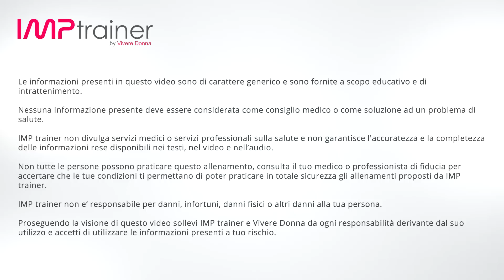Esercizi Per Tonificare e Dimagrire La Pancia Con Cardio e Addominali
Allenamento veloce ideale da inserire in un programma orientato al dimagrimento della pancia e alla tonificazione dell'addome.

Gli esercizi per gli addominali combinati ad esercizi più dinamici permettono di aumentare il consumo calorico e allo stesso tempo ci permettono di lavorare in modo mirato sui muscolli addominali.

Per dimagrire la pancia, una sana alimentazione accompagnata ad un programma di allenamento che ci permette di aumentare il consumo energetico e si compone anche di esercizi mirati alla tonificazione muscolare è molto efficace.

La durata di questo allenamento è molto breve ma è la sintesi degli elementi necessari da utilizzare in un programma per ridurre il girovita e ottimizzare il dimagrimento.

La pancia è una delle zone in cui si accumula il grasso ostinato, per ridurlo ci vuole tempo e costanza, sia nel mantenimento di una corretta alimentazione sia nella partatica di un allenamento costante e ben programmato.

Questo allenamento fa parte della serie "combination", le due combinazioni migliori per sfruttarlo al massimo e aiutarci a dimagrire la pancia sono le seguenti:

1) Riscaldamento + Cardio Alta Intensità + Questo Allenamento
2) Riscaldamento + Tonificazione Total Body + Questo Allenamento